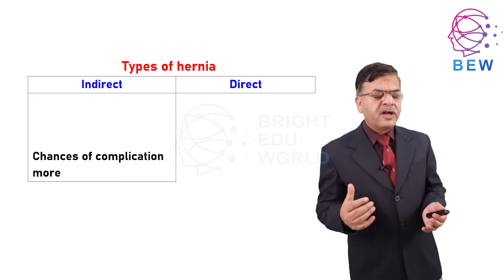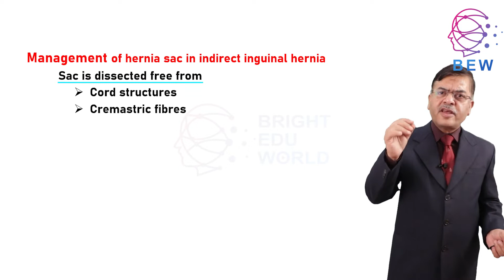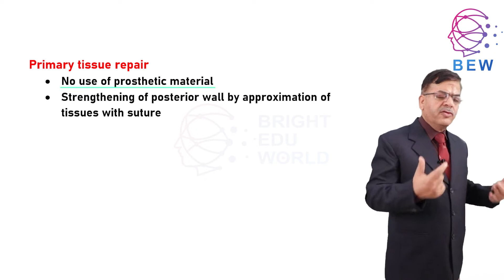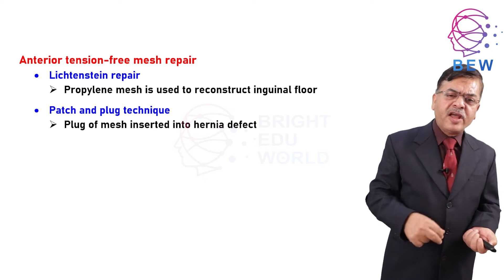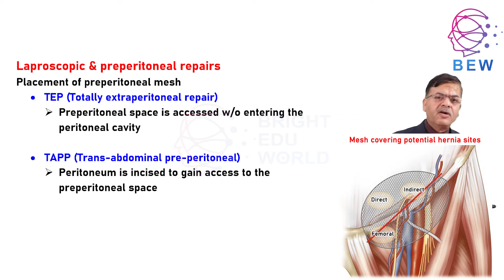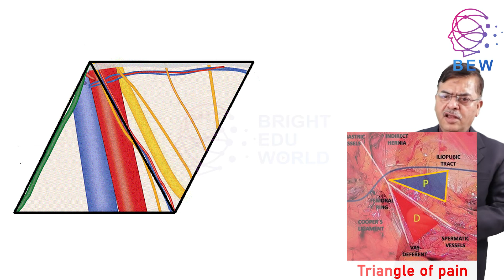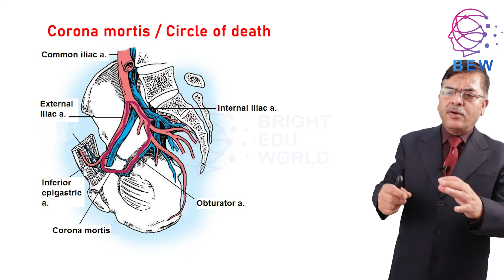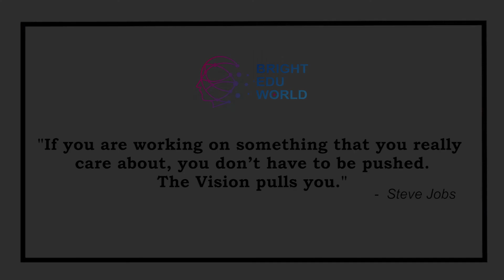Rx of Inguinal hernia| NEXT | Bright EduWorld demo lecture | Dr Banerjee | BEW testimonials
Rx of Inguinal hernia is discussed by Dr. J. K. Banerjee of Bright EduWorld through NEXT / NEET-PG / FMGE point of view. Surgery is a major subject & very scoring in exams like NEET-PG. You will appreciate the simple way in which Dr. Bannejee is explaining the topic. Following is the introduction of Dr. Banerjee
*Ex-GI Surgeon to Hon. Ex- President of India, Dr. APJ Abdul Kalam
*Ex-Prof & HOD, GI Surgery, Army Hospital, N. Delhi
*Ex-Prof & HOD, GI Surgery, AFMC, Pune
*Ex-Prof & HOD, GI Surgery, Command Hospital, Lucknow
*Ex-Trainee, Liver Transplantation, AIIMS, N. Delhi
In exams like NEXT, NEET-PG & FMGE, clarity of concepts is important. BEW brings best teachers to give you conceptual clarity.